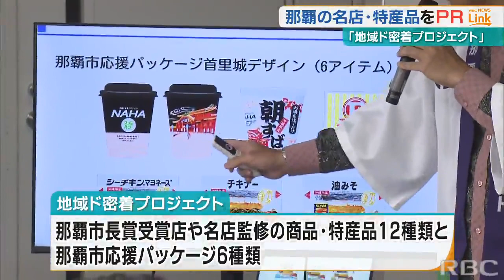『地域ド密着プロジェクト』那覇市の魅力を様々な形で発掘・応援・発信へ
魅力あふれる那覇の名店や特産品を知ってもらおうと、沖縄ファミリーマートと那覇市がタイアップする取り組みが始まります。2023/07/05